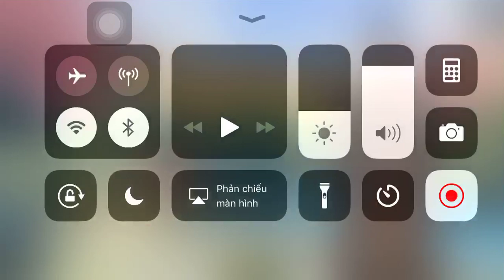Ultimate Car Driving Simulator 3d | Game Play #2